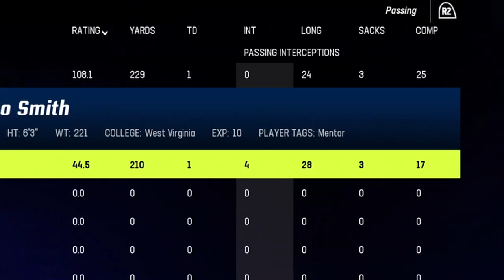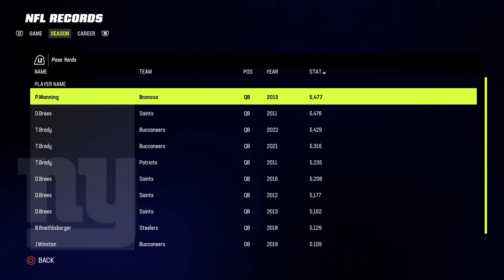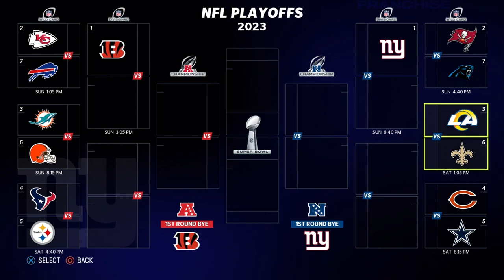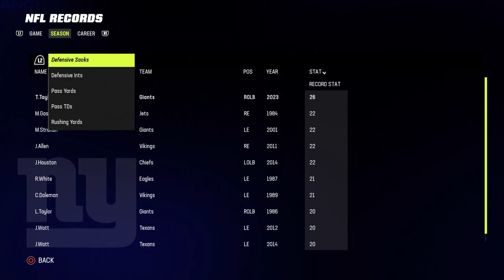I’M GONNA BREAK THE SACK RECORD!! MADDEN 23 PASS RUSHER CAREER #10